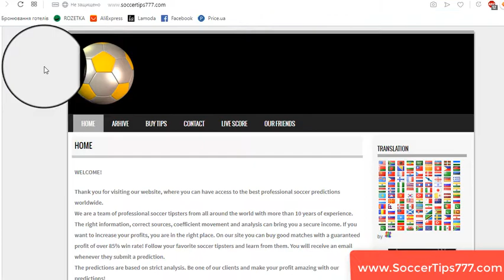Roma vs Genoa. Italy Serie A. Free Vip Tips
Soccer. Italy Serie A.

Roma vs Genoa